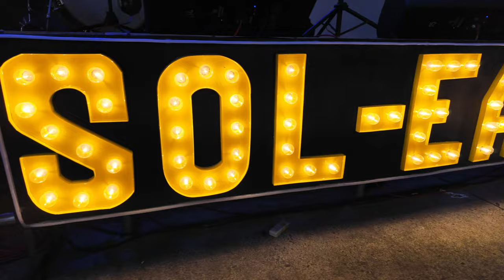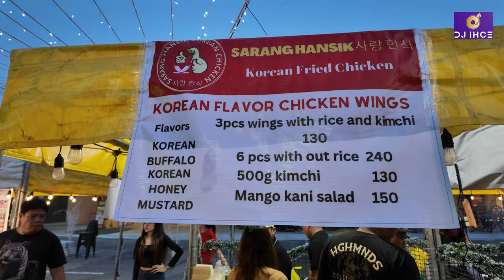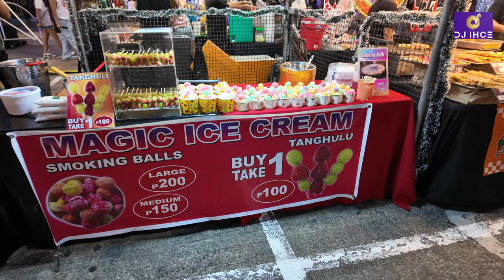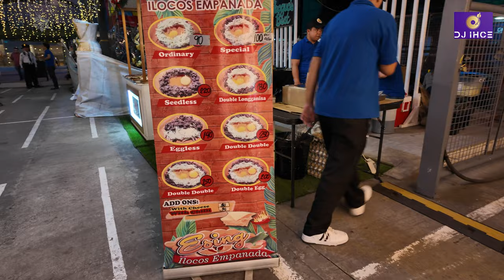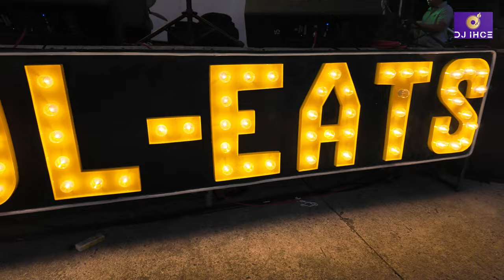SAN JUAN CITY NIGHT MARKET AT GREENHILLS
Last night's Grand Opening of the Night Market was a thrill! 🥳🎆
But don't worry, the fun's only just begun! The Night Market is open every night from 4:00 PM - 11:00 PM until December 31. 🤩

Take a look at what else they have in store for you as the Ber-Months go on:
Stay tuned for zumba sessions, jam nights, comedy shows, fireworks displays and of course, great food, awesome finds, thrilling games and fun rides and so, so much more, all happening at the Greenhills Night Market! 🎄🎁